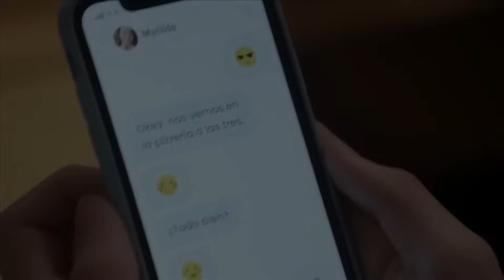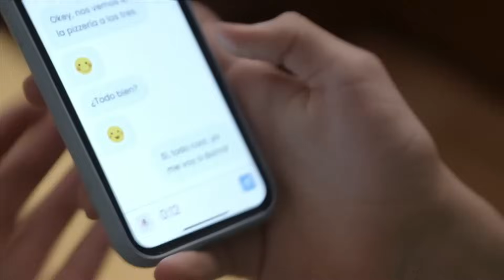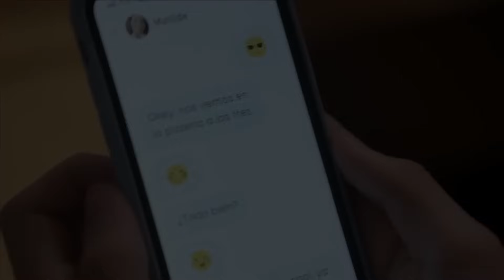La Rosa de Guadalupe 2024 - Con verdad ( Parte 2) HD